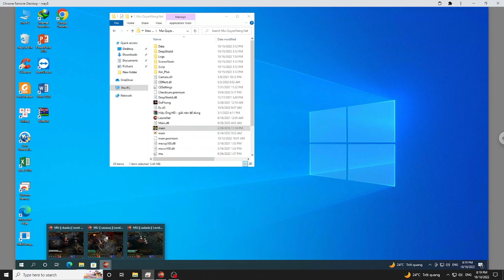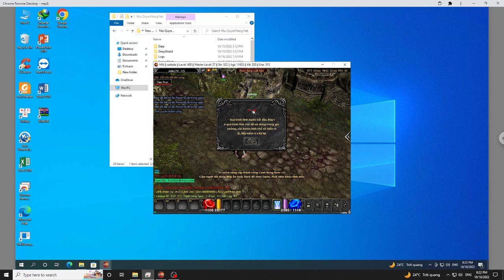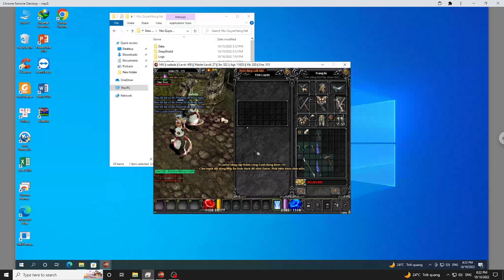By the cold candle bathe and dress #06